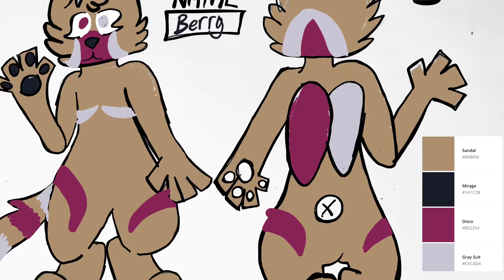Adopts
1 per person please